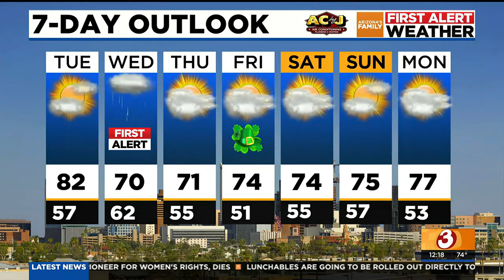Flooding concerns overnight into Wednesday, Thursday on First Alert Weather Day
A spring storm will bring heavy rain and the possibility of flooding across AZ this week.